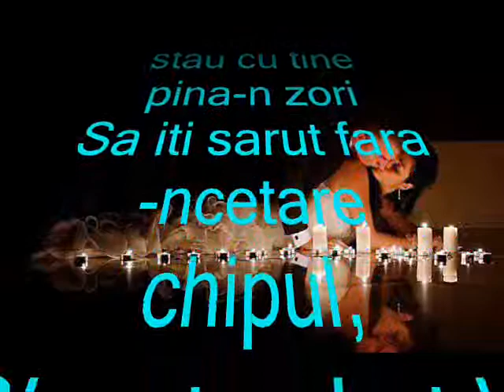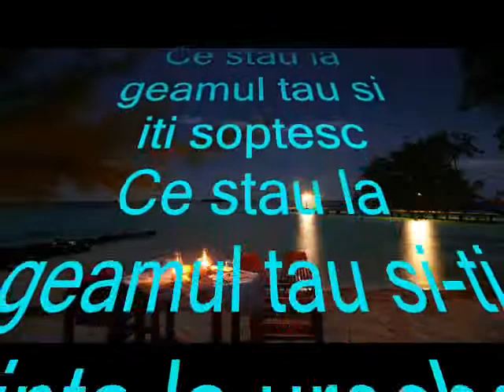Mai Lasa ma